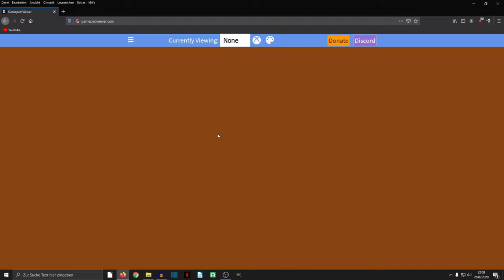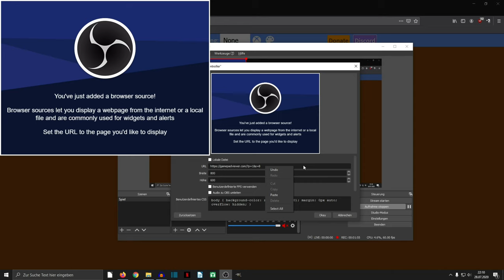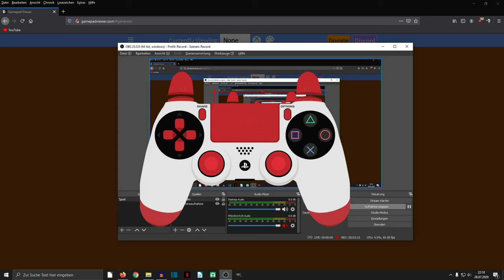CONTROLLER in Videos/Streams ANZEIGEN | Tutorial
Heute zeige ich euch, wie ihr in Videos/Streams euren Controller anzeigen lassen könnt.

Meine PC Spezifizierungen:
Mainboard: MSI H110M
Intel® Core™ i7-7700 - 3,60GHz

Equipment:
►MONITOR: AOPEN 27HC1RPbidpx 68.6 cm (27 Zoll)
►MIKRO: Rode NT-1A
►MISCHPULT: Behringer Q802USB XENYX
►MIKROFONARM: Rode PSA1
►TASTATUR: Roccat Horde AIMO
►MAUS: Speedlink Omnivi Core Gaming Mouse
►HEADSET: HyperX Cloud II